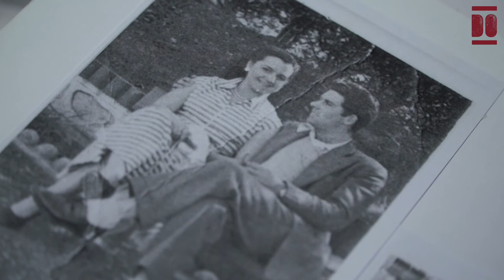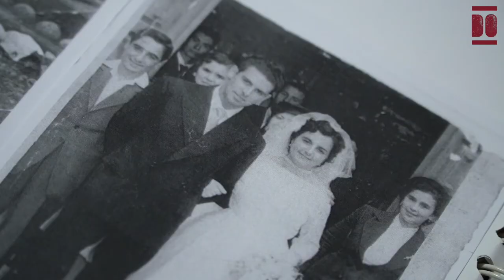Carmen Nieto García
Carmen nace en Santander en 1931;  se cría con cinco hermanos varones. Estudió hasta los 14 años, primero en el Colegio de Monjas de Ceceñas y después en la Escuela Pública de Valdecilla hasta los 14 años. Se forma como sastra y costurera en la Sastrería Viriato Camus hasta los 18 años, para la que trabajará durante muchos años, y después para diferentes tiendas de ropa. Ha sido maestra de costura, en su domicilio, enseñando a su vez a muchas ``aprendizas´´el oficio. Más que jubilarse ha ido bajando la actividad paulatinamente, compaginando con las labores de la casa y la crianza de los hijos. A los 25 años se casó con Luís, y han tenido dos hijas y un hijo; se trasladaron a Bilbao y más tarde volvieron a Santander y finalmente se establecieron en Entrambasaguas, en donde llevan una vida rural tranquila.
Ha podido disfrutar de viajes por España y las Islas en familia y mantiene la actividad del baile, sobre todo foxtrot, gracias a los Centros Cívicos; también acude a eventos de la Asociación del Grupo de Mayores de Telefónica, a la que pertenece su marido. Sus hijos indican que ´´ha ejercido de enfermera, peluquera, cuentacuentos, hacedora de disfraces...´´ y la describen como una mujer muy “creativa e intuitiva que da consejos acertados: siempre da en el clavo”.